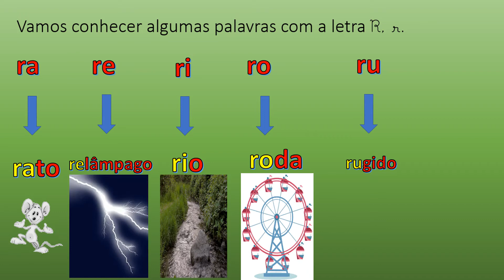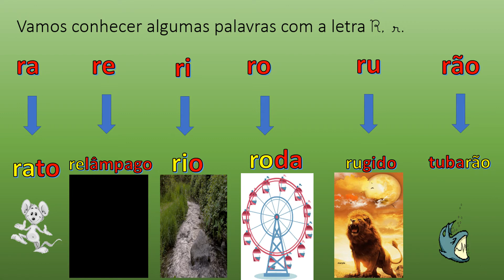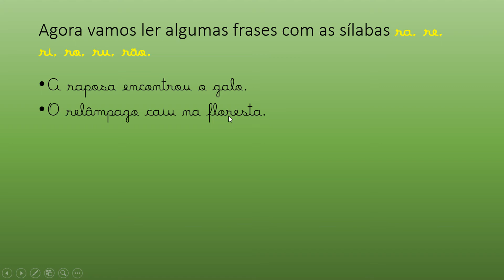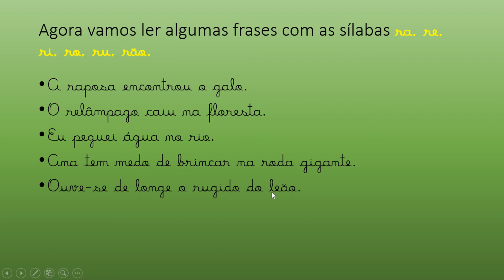PRIMEIRO ANO Língua Portuguesa letra R, r 27-07-20